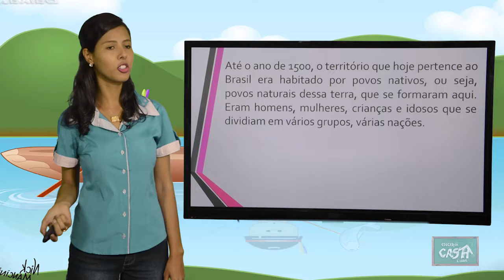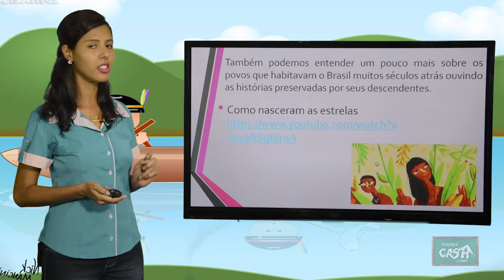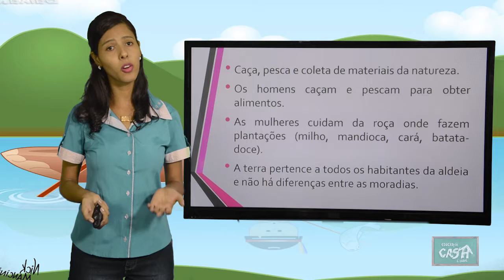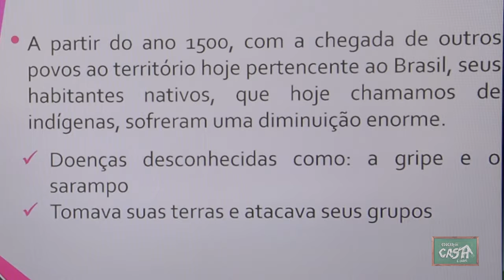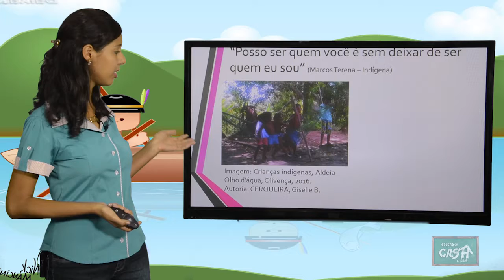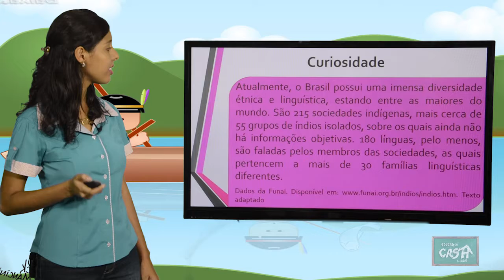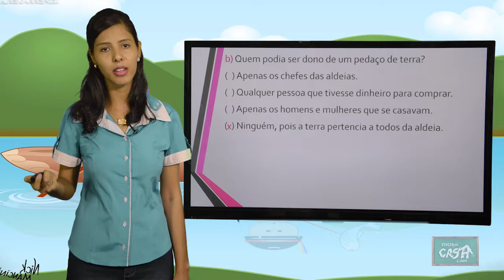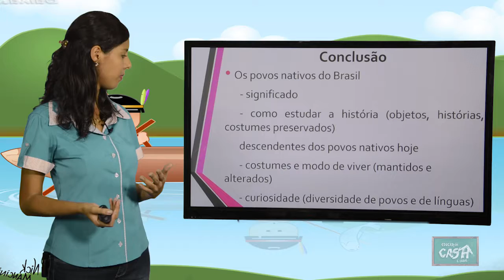4º ANO - I TRIMESTRE - HISTÓRIA - AULA 2 - OS POVOS NATIVOS DO BRASIL